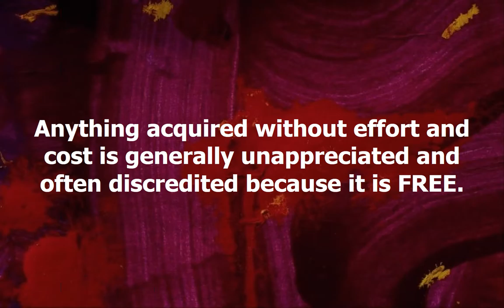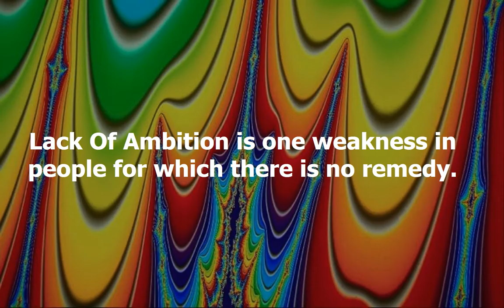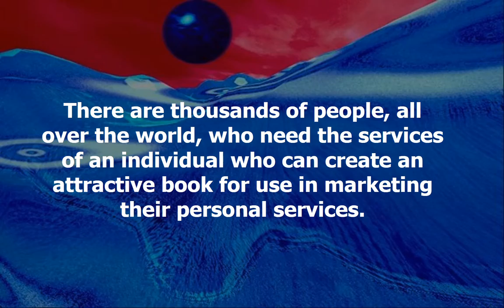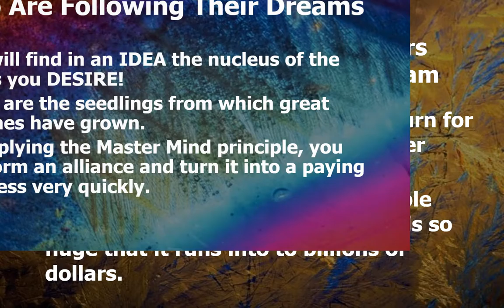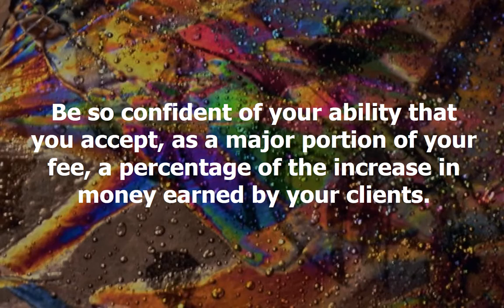Specialized Knowledge Part 2 In Search Of Heroes Think And Grow Rich Training For Christian Moms